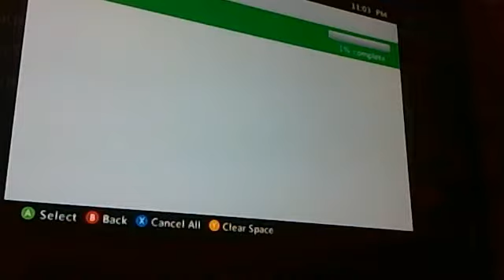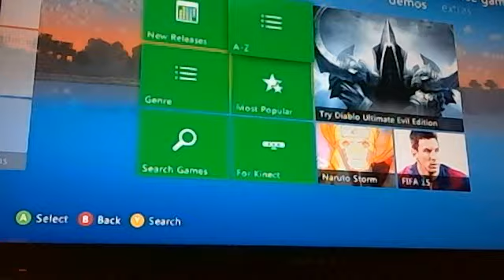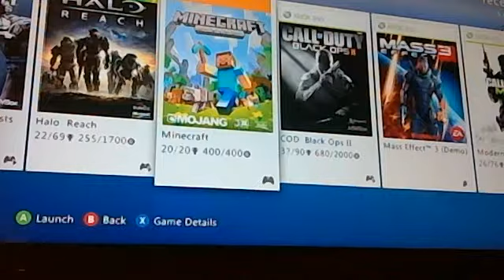funny video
yyyyyyyyyyyyyyyyaaaaaaaaaaaaaaaaaaaaaaaaaaaa wooooooooorrrrrrrrrrrrd